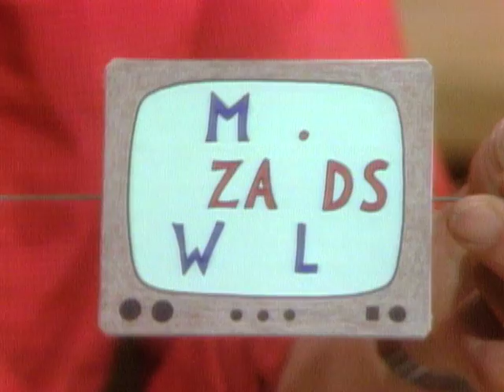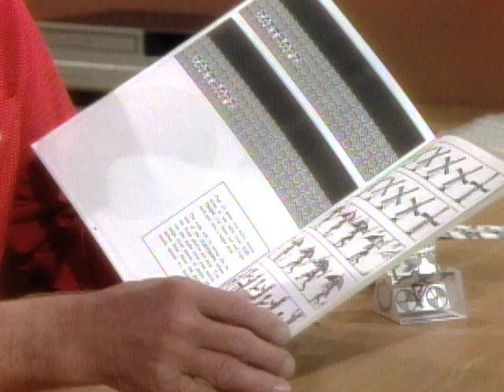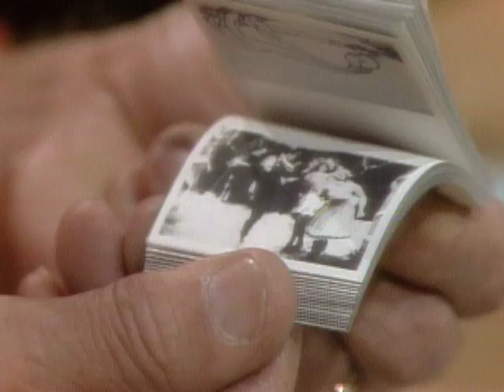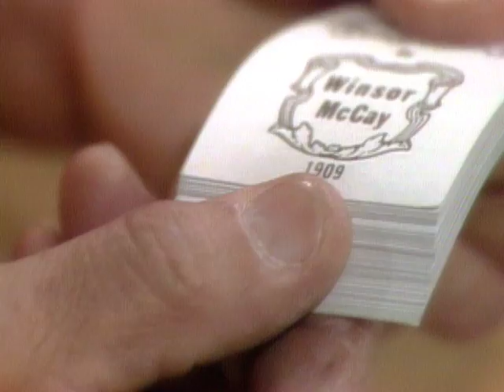What is Persistence of Vision? (Mr. Wizard)